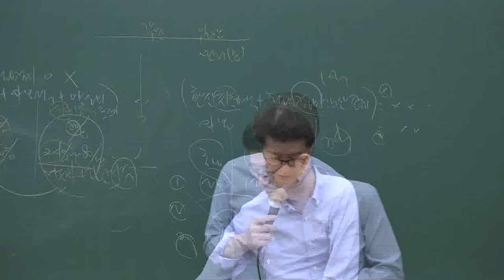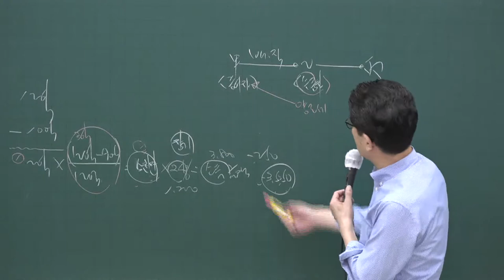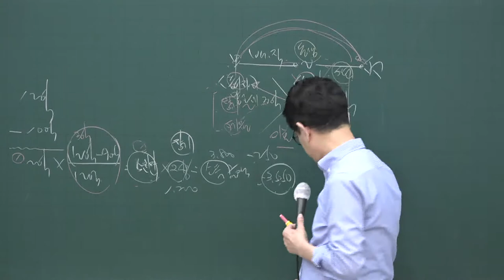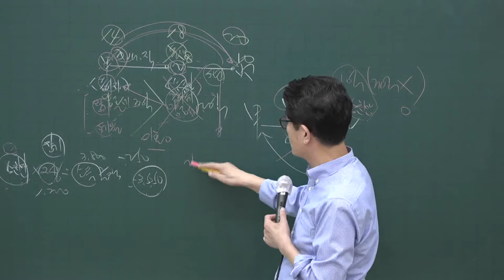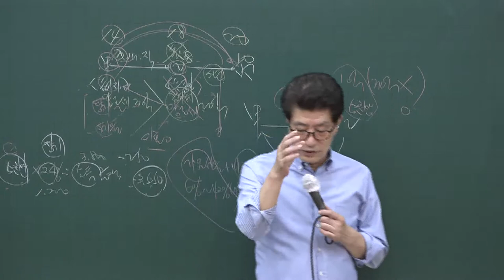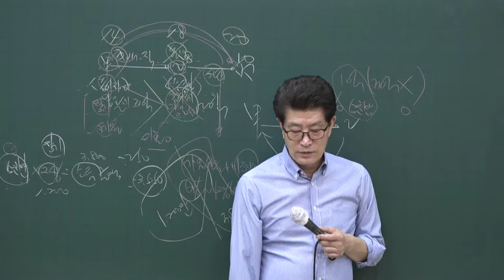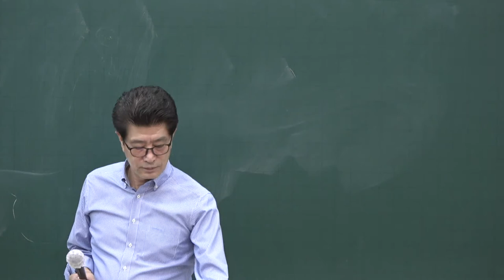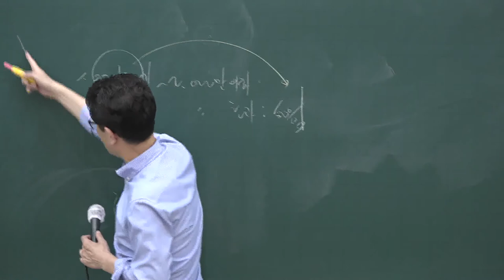[공전무] 2020년 공인중개사 부동산세법 테마특강과정 9-2